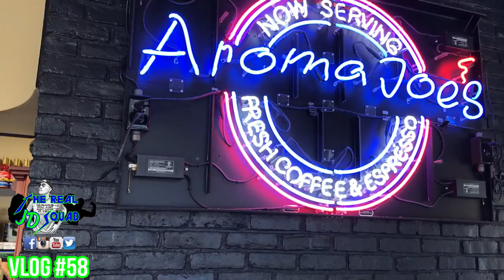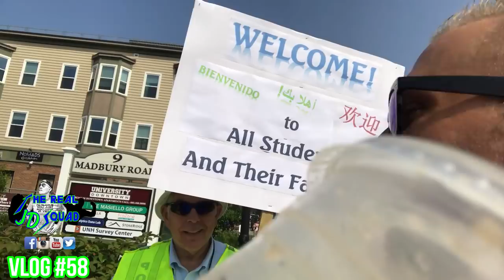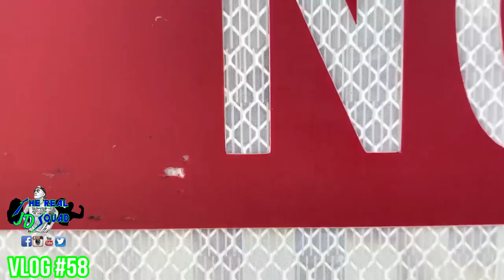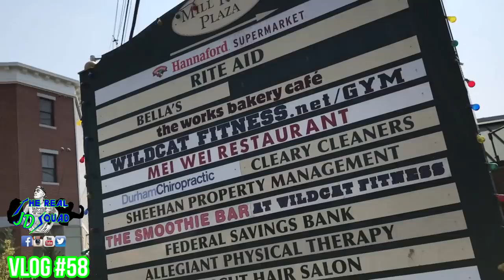UNH First Day Back / Chicks-D*CKS- & a Stolen Bike | James Dobson Vlogs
The University of New Hampshire (UNH) was LiT !  Met so many cool people and asked parents what they were excited about when dropping off there kids on the first day of college!

Signup for your very own Keyword and Video Analyzer with this